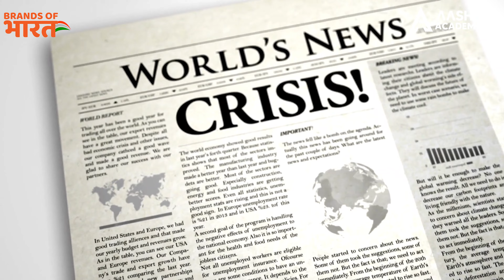Breaking Records: HDFC Bank's Epic Climb from Rs.100Cr to Rs.14,50,000Cr!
In this video, I'm going to share with you, HDFC Bank's Journey to India's Top Bank! HDFC Bank destroyed monopoly of the top two banks in India and became India's Top Bank!

I'm going to discuss the different reasons why HDFC Bank's Journey to India's Top Bank! and give you tips on how you can become a part of this success story.

So if you're looking for a top bank in India, then you should definitely check out HDFC Bank, largest private bank in india! They've managed to become one of the biggest banks in the country and their success story is a great example for other banks to follow! Also know HDFC Bank Share and other details about HDFC bank

TimeStamp:
0:00 - 1:00 Introduction
1:30 - 6:30 Overview of HDFC Bank and its significance in the banking industry
6:30 - 8:30 HDFC Bank overview
10:30 - 12:00 Discussing HDFC Bank's achievements and recognition in the banking sector
12:00 - 14:00 Exploring HDFC Bank's efforts towards financial inclusion and empowerment
14:00 - 17:00 Conclusion and key takeaways from HDFC Bank's journey